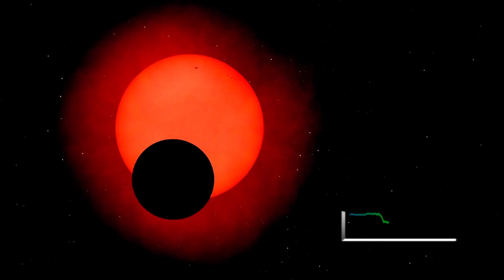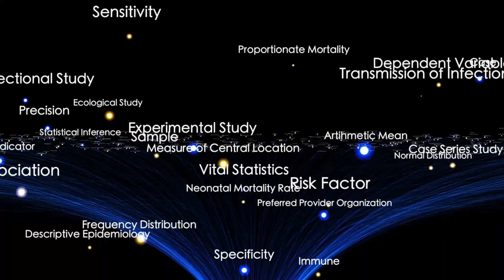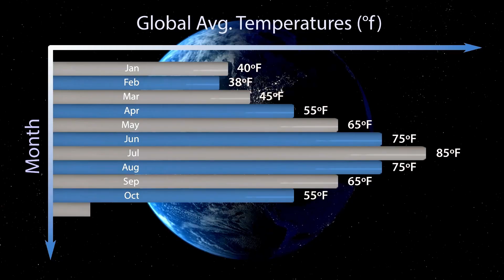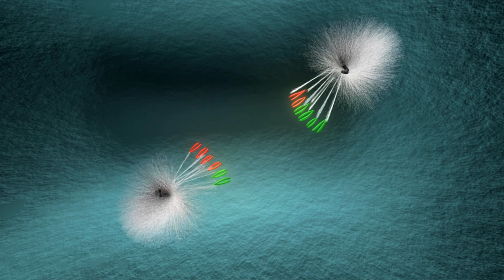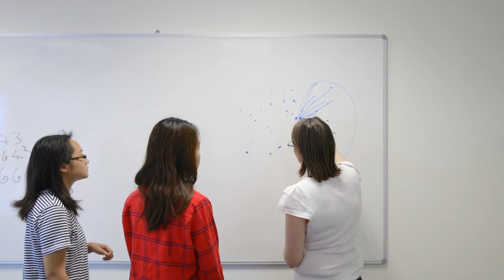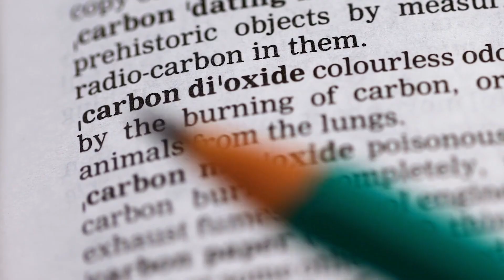The Sun Just Hit 3I/ATLAS With Its Deadliest Blast — You Won’t Believe What Happened Next!